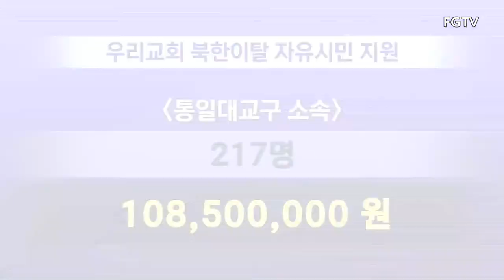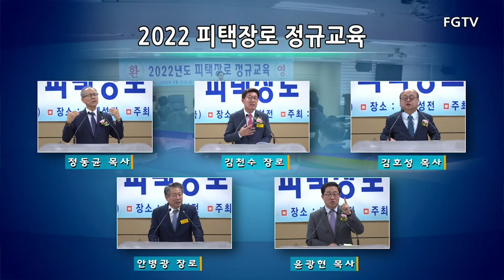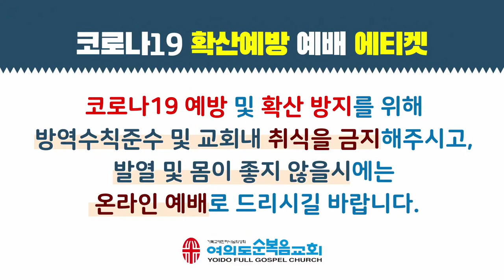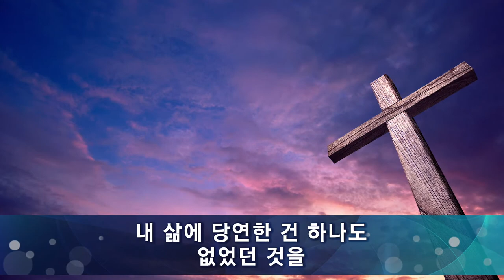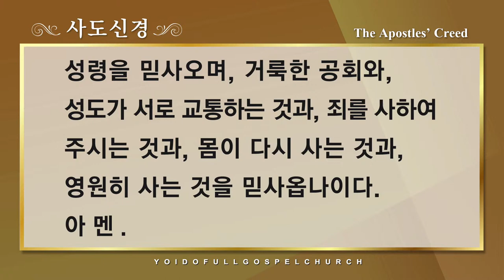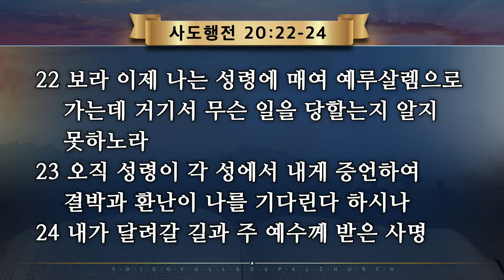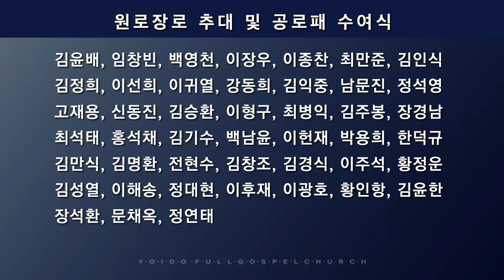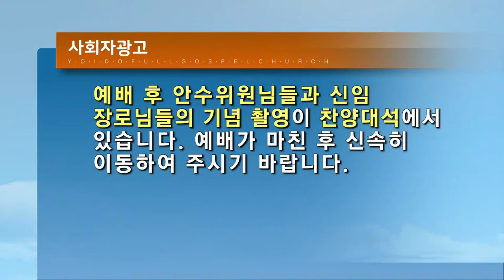Yoido Full Gospel Church English LIVE